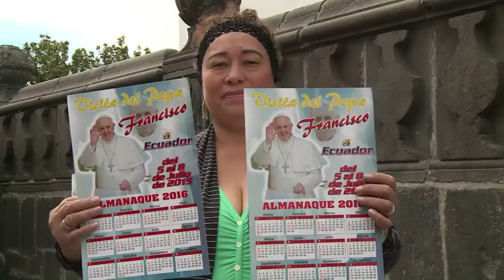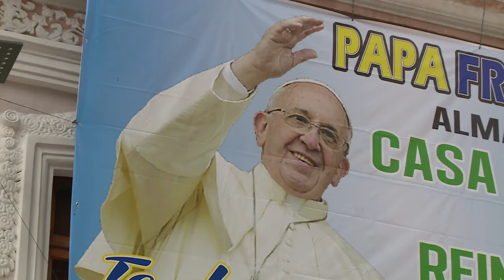Ecuatorianos dan la bienvenida al Papa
La imagen del papa Francisco llena las calles de Quito, ciudad que no recibía a un pontífice desde 1986. Desde entonces, el porcentaje de católicos bajó del 94% al 80% en el país.